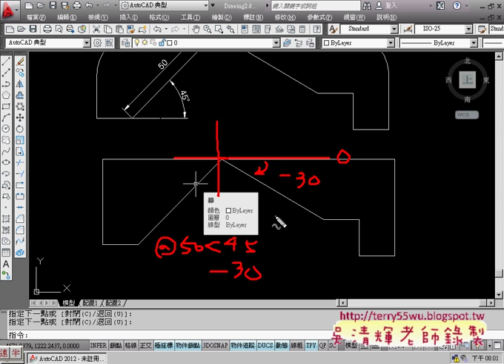04_範例20(距離角度畫法)(AUTOCAD2010_2D入門_吳老師提供)